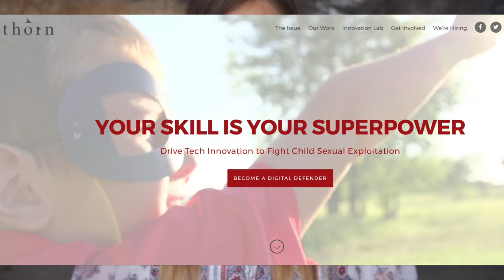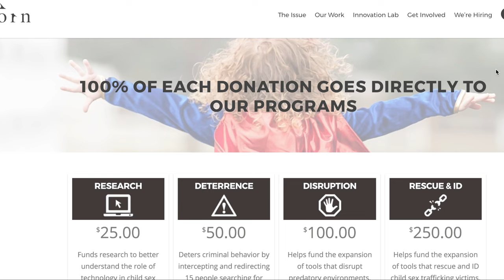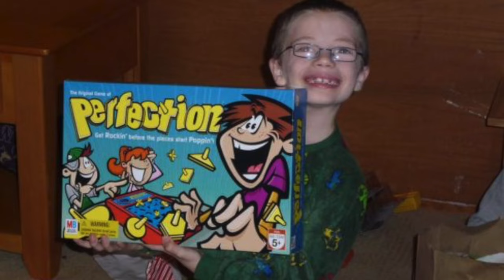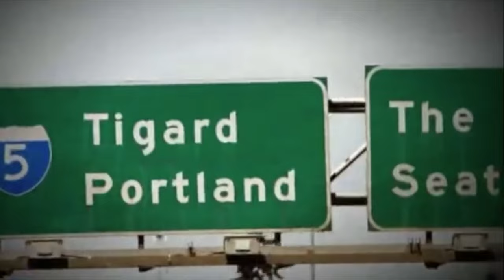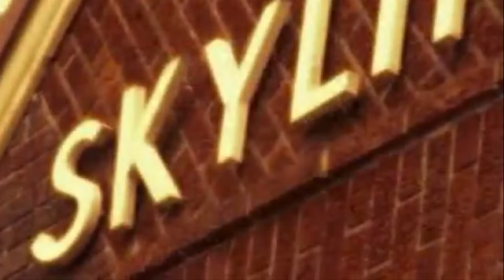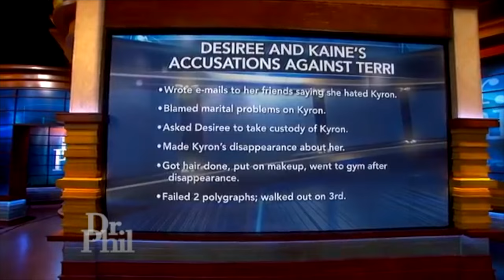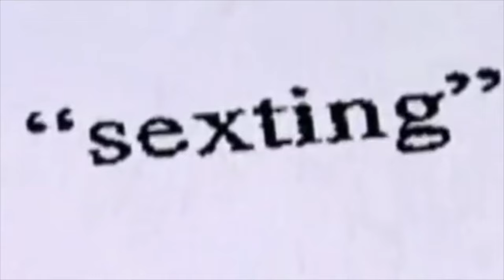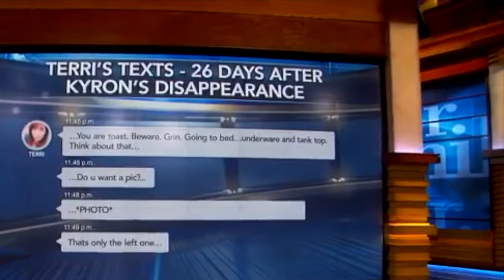WHERE IS Kyron Horman?! Portland Boy Disappears From School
Hey friends! Today were talking about the case of missing Portland boy, Kyron Horman.

Huge thank you to our designer this month, Brandon! Please show him some love!
His social media accounts are all under misguidedmerman

Have anxiety like me? (probably from my videos lol) Check out MONQ! It's my favorite thing on earth, I use it daily!! My favorites are Zen, Happy, and Forrest!

A Special Thank you to my Tier 5 Patrons:
J.W.U.921
Kelly Roxanne T
Nirit A
Jaralyn

More Where Is:

V L O G C H A N N E L

✉  Want to ask me for advice that I MAY answer in a video? Shoot me a question at Advice@KendallRaeOnYT ✉ Send me mail ✉
Kendall Rae
8547 E Arapahoe Rd Ste J # 233